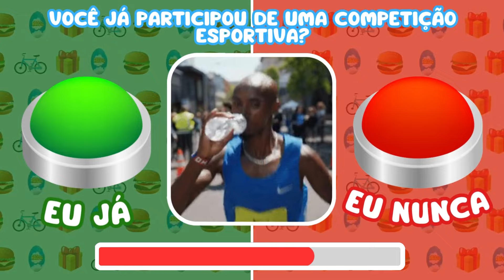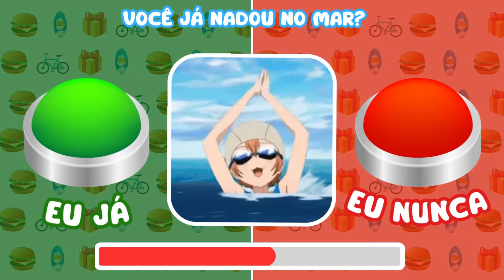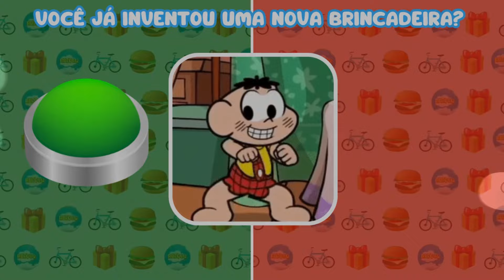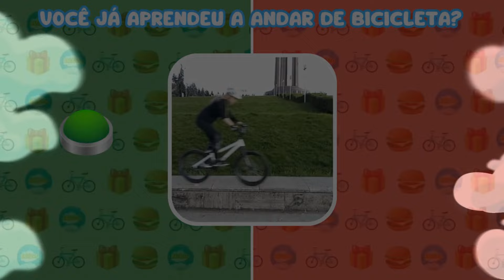✅ ❌ EU JÁ ou EU NUNCA | ESCOLHA UM BOTÃO 😂😂 45 PERGUNTAS IRADAS